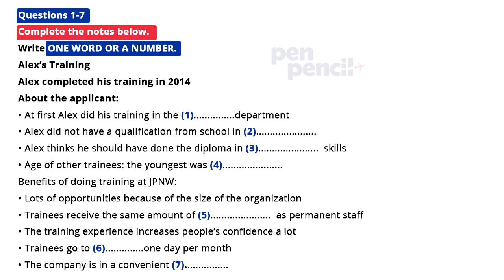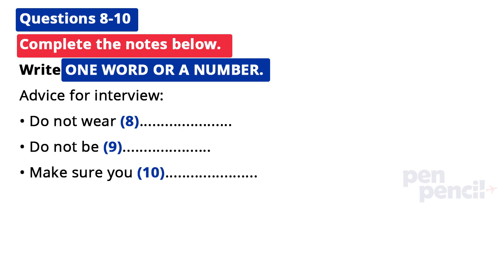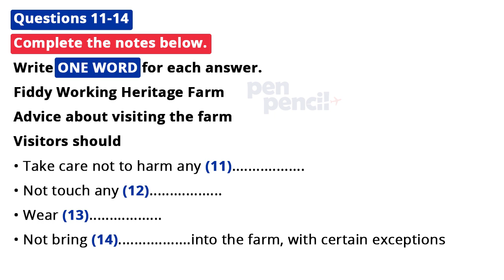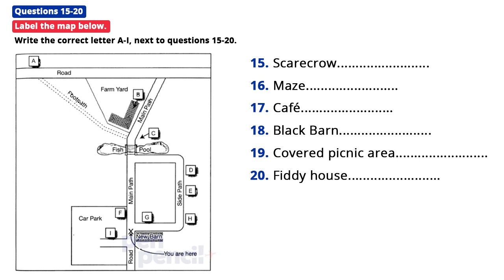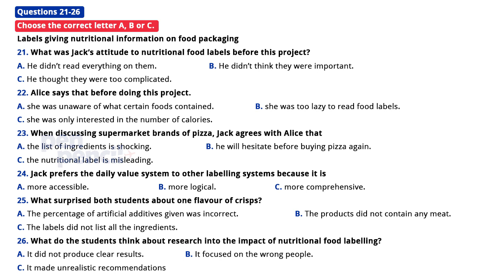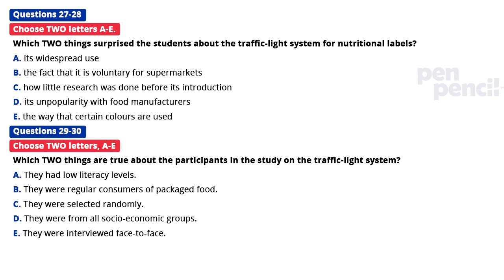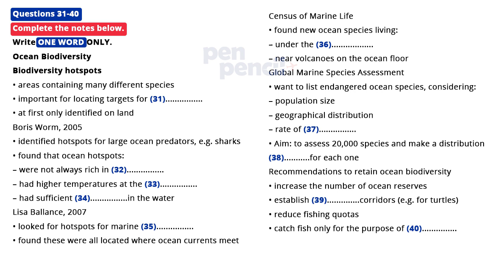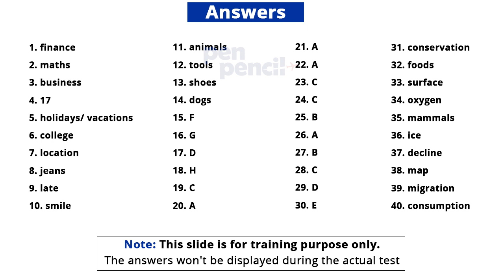IELTS Listening Practice Test with Answers | MUST TRY | PenPencil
PenPencil presents a complete Listening Practice test with Answers in this video.
You will hear a number of different recordings & you will have to answer questions about what you hear. You will be given time to read the questions & instructions & you will have a chance to check your work.